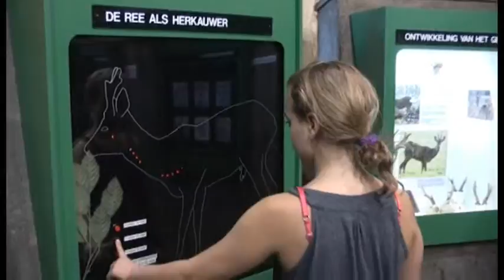Apeldoorns Testteam Zaterdag 29 Okt 2011